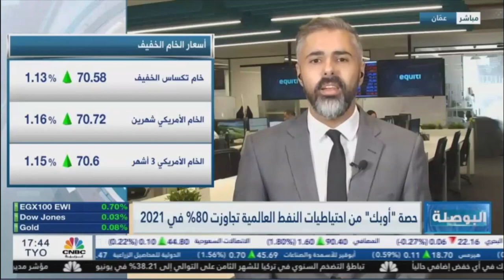التحليل اليومي للأسواق العالمية 5 يوليو 2023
نظرة حول أداء القطاعات الرئيسية داخل منطقة اليورو.
حديث حول مسار السياسة النقدية لدى الفيدرالي في ظل ترقب الأسواق اليوم محضر اجتماع الاحتياطي الفيدرالي الأمريكي.
بعد اجتياز اختبار التحمل كبرى البنوك في أمريكا ترفع  توزيعات الأرباح.